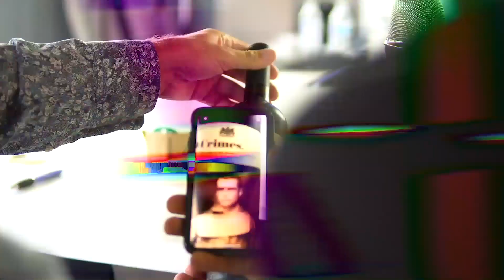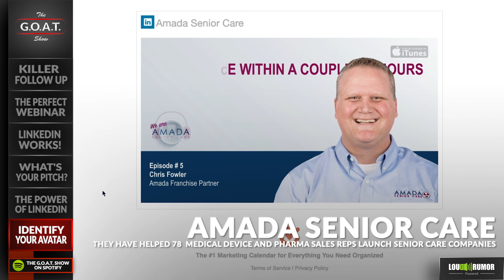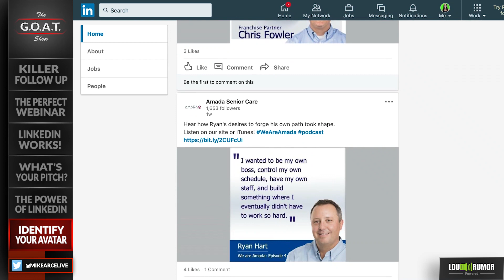Marcos Moura on Building 8-Figure Sales Funnels | The G.O.A.T. Show Episode 036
In this episode, I’m with Marcos Moura, AKA The G.O.A.T. of Making Money Through Sales Funnels. Marcos is a serial entrepreneur and in 2018 he was the recipient of the “8-Figure” award by Clickfunnels in recognition of his franchise development work with Amada Senior Care, a franchise he co-founded.

Having also helped hundreds of entrepreneurs find and start franchised businesses, Marcos is well known in the franchise industry. He’s been featured in publications such as the Franchise Business Review, Forbes, and most recently spoke about leveraging digital marketing to target franchise candidates in front of hundreds at the International Franchise Association Annual Convention.

In this episode, Marcos and I sit down to discuss:

- Losing everything in 2008 and how he bounced back
- The sales funnel that makes him 50 million a year
- How to use LinkedIn to drive quality traffic
- Using the right social platform to target your customer avatar
- Developing a pitch that gets customers to convert
- Why dialing for dollars doesn’t work
- Creating the perfect webinar for your sales funnel
- What tools Marcos uses for his sales funnels
- The different approach Marcos takes to marketing and why it works